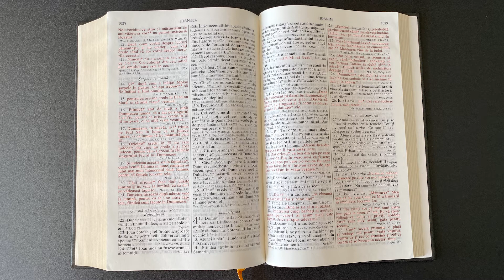15 - 1 TIMOTEI - NOUL TESTAMENT - BIBLIA AUDIO IN ROMANA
- 15 - 1 TIMOTEI - NOUL TESTAMENT - BIBLIA AUDIO IN ROMANA | Astazi avem 15 - 1 TIMOTEI - NOUL TESTAMENT - BIBLIA AUDIO IN ROMANA

⬇️Lasati comentarii daca aveti aceasta Biblie si cum va ajuta !

- Dorim ca Domnul sa va binecuvinteze , sa va mangaie prin aceste cantari , predici si versete biblice !
- Puteti sustine lucrarea si actionand butonul MULTUMESC se sub videoclip !